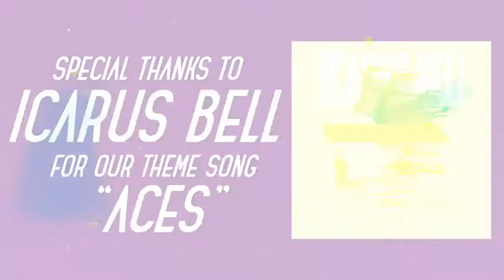Episode 27 - Drummer GLEN SOBEL (Alice Cooper Band)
Enjoy this interview with Glen Sobel from January 29th 2021. In this interview we talk to Glen about his love for comic books and how comics led to his first impressions of Alice Cooper.  The interesting venues hes come across and moments on the road as a rock musician, and how important it is to have a good pillow on the tour bus.

Glen Sobel is a drummer who currently plays for Alice Cooper and The Hollywood Vampires. Glen was hired as an instructor at Musician's Institute and also has a regular lesson column in DRUM! Magazine. Also, in 2016 Glen was voted #1 Hard Rock Drummer in Drum Magazine's Drummies readers poll.